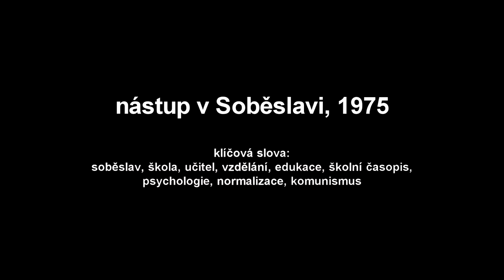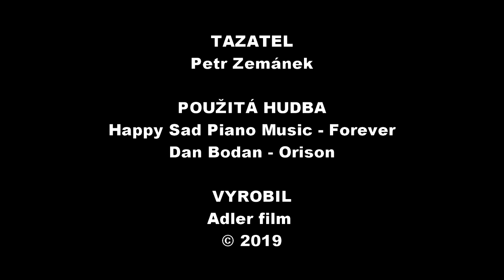Národ a jeho paměť: Milan Nakonečný 9. Učitel, výslech a spiritismus (1975 - 1989)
Devátá epizoda pilotní série o vzpomínkách pamětníků na dějiny 20. století jejich vlastníma očima.

Po vyhazovu z vysoké a prostřídání celé řady zaměstnání, pan profesor roku 1975 kotví ve škole v Soběslavi. Právě zkušenosti zde se stanou odrazovým můstkem pro paměti z několika výslechů, které absolvoval u STB, poprvé ještě jako student v 50. letech. A závěrem se dostaneme k tématice spiritismu, které též život pana profesora Nakonečného, významně ovlivnilo.

KAPITOLY:
0:00 ÚVOD

1:29 NÁSTUP V SOBĚSLAVI, 1975
Klíčová slova: soběslav, škola, učitel, vzdělání, edukace, školní časopis, psychologie, normalizace, komunismus

7:00 UČITEL NA ZVLÁŠTNÍ ŠKOLE
Klíčová slova: soběslav, zvláštní škola, učitel, edukace, vědecký komunismus, socialistický humanismus

7:35 VÝSLECHY U STB
Klíčová slova: STB, škola, výslech, esoterismus

10:16 PRVNÍ VÝSLECH U STB
Klíčová slova: okultismus, parapsychologie, stb, výslech, časopis hříbě

13:55 POSLEDNÍ VÝSLECH U STB
Klíčová slova: stb, výslech, tábor, psychologická analýza

16:21 DODATEK K PRVNÍMU VÝSLECHU U STB
Klíčová slova: výslech, stb, kamis, mnichov, křížový výslech, okultismus

17:27 ZAČÁTKY VE SPIRITISMU
Klíčová slova: okultismus, spiritismus, pokorný, seance, spiritistické kroužky, čakrt, lidový spiritismus, médium, karel sezemský, bělohradský

22:29 PŘÍŠTĚ UVIDÍTE